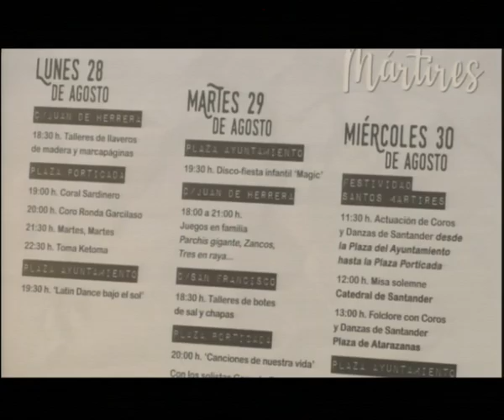La llegada de cruceros al Puerto de Santander en auge | Informativo 21.8.2023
1- Un crucero con 3.000 turistas atraca más de 12h en la capital, un recurso turístico en auge  que la alcaldesa quiere aprovechar

2-  El Ayto. de Santander se compromete a mejorar la red de carriles bici de la ciudad

3- Presentación de actividades al hilo de la festividad de los Santos Mártires, patronos de la capital, con propuestas para todas las edades, gustos y bolsillos

4- "La UE seguirá apoyando a Ucrania en la guerra", así lo garantiza el alato comisionado para Asuntos Exteriores, Josep Borrell

5- Europa establece relaciones en la última cumbre y se posiciona en América Latina con acuerdos con todos excepto con Nicaragua

6- Queda menos de un mes para que comience la 19 edición de las Jornadas Diocesanas de Formación Pastoral en el Seminario de Corbán

7- La compañía  de Danza de Antonio Najarro lleva este lunes a partir de las 20.30h su espectáculo "Querencia" a la Sala Argenta del Palacio de Festivales

8- El jueves 24 a las 22h en el escenario del Festival de las Naciones, cita con el concierto solidario de Pitingo para ayudar a la guardería Valterra, del Barrio Pesquero

9- El sábado 26, dentro del FIS, "LOOP", de Aracaladanza, Premio FETEN 2022 al Mejor espectáculo de danza